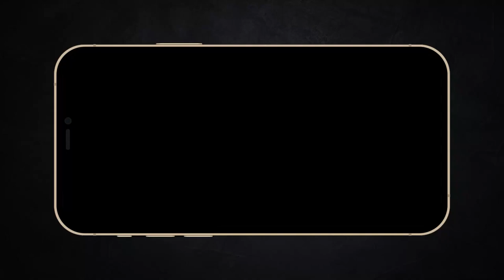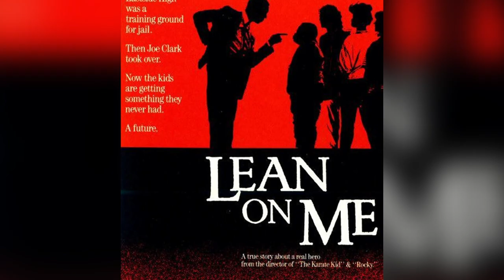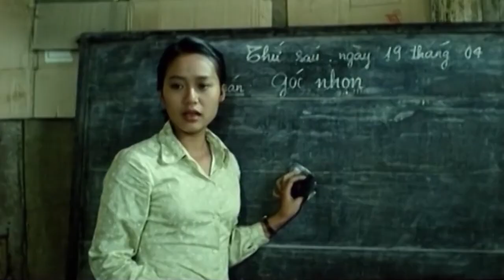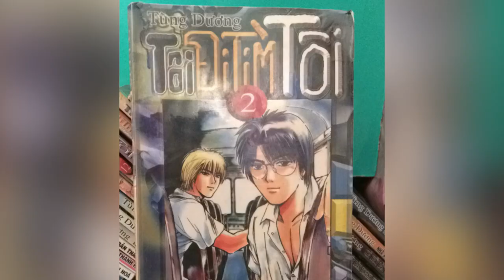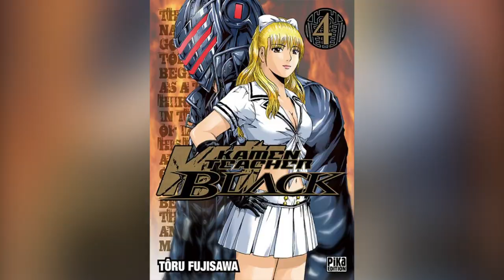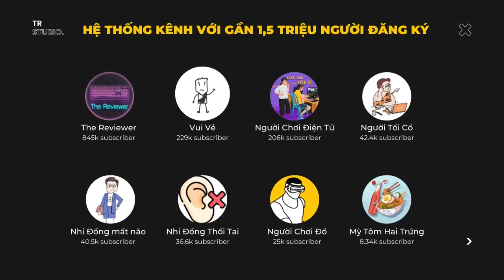Top Phim về thầy cô giáo đáng xem